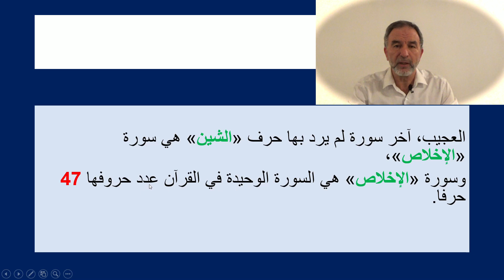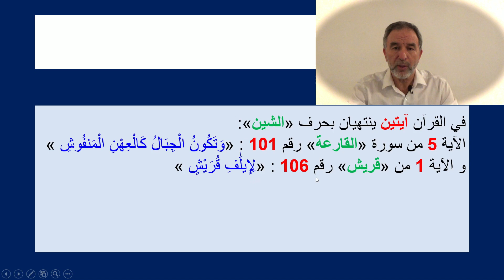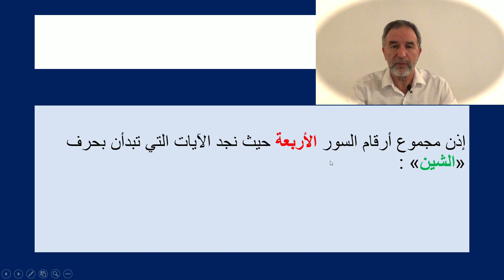سبحان الله : العدد 13 وعلاقته بحرف الشين وروابط رقمية عجيبة في القرآن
القرآن المعجزة الخالدة : تأملوا هذه الروابط العجيبة في القرآن بين العدد 13 وحرف "الشين".